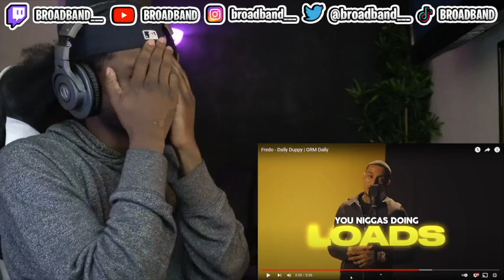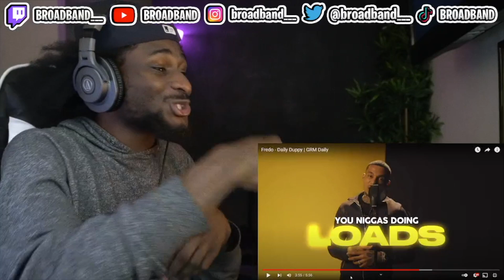FREDO KILLED THIS!!! | AMERICAN REACTS TO UK DRILL | Fredo - Daily Duppy | GRM Daily | REACTION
An American (Broadband) reacts to "Fredo - Daily Duppy | GRM Daily".

► WE HERE!